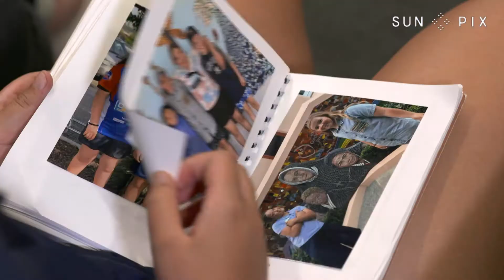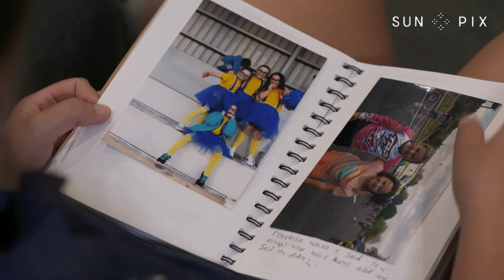Promising Niuean cricketer to train with the White Ferns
12-year-old Niamh Falanitule hopes her selection for the ANZ Next XI academy will encourage other Pasifika to play cricket.